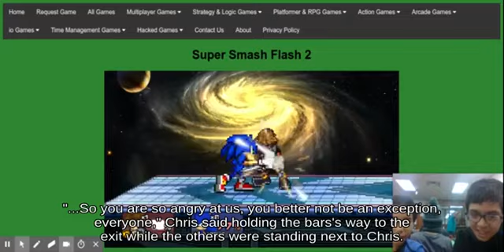Heavyweigh Falco using Gyro fighting on Flat Zone X _ Super Smash Brothers Brawl